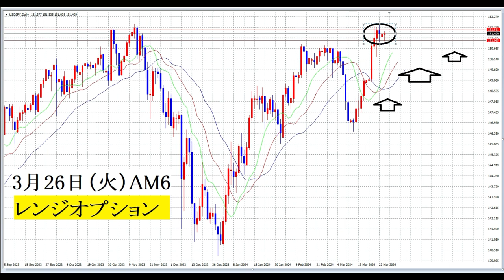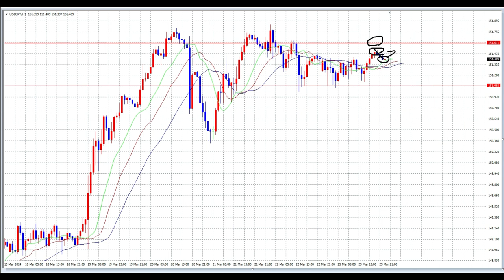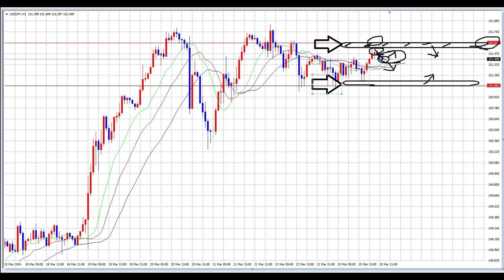【FX】１５１．６１０～１５１．０６５：レンジオプション